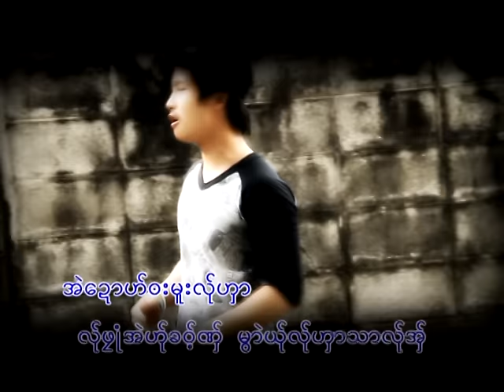ဟွင္းသူးမြာဲဏု္ - သာထိင္း:Ngong Su Muai Ner:Tha Taie (สา เทย):PM MUSIC STUDIO (Official MV)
Poe Karen Song :Ngong Su Muai Ner ขับร้องโดย Tha Taie (สา เทย) ลิขสิทธิ์ ค่าย PM MUSIC STUDIOคำร้อง/ทำนอง เรียบเรียงโดย สา เทย ดาวน์โหลดเพลง กด*888 หรือ 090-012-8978,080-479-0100 ติดตามที่